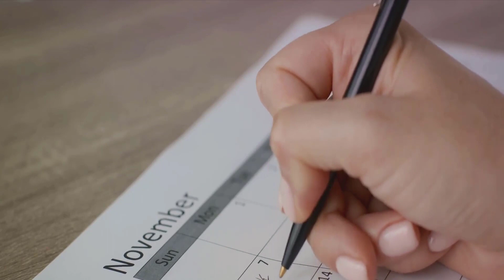How to Develop a Morning Routine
Unlock the secret to a productive and fulfilling day by developing the perfect morning routine! 🌞 In this enlightening video, we'll guide you through the process of creating a tailored morning routine that sets the tone for success. Whether you're a night owl looking to become an early riser or simply want to optimize your mornings, this comprehensive guide has got you covered.

🌄 What You'll Discover:

Morning Mindset: Understand the power of a well-structured morning routine and how it can positively impact your day.

Personal Reflection: Learn the art of self-discovery and identify your goals, priorities, and areas for improvement.

Crafting Your Routine: Step-by-step guidance on designing a morning routine that suits your lifestyle and aspirations.

Mindful Mornings: Incorporate mindfulness and meditation practices to enhance your mental clarity and focus.

Rise and Shine with Exercise: Discover the benefits of morning physical activity and get tips on incorporating it into your routine.

Fuel Your Day: Explore nutritious breakfast options to kickstart your metabolism and maintain energy throughout the day.

Time Management: Effectively manage your time in the morning to maximize productivity.

Consistency and Adaptability: Learn how to maintain your routine consistently while remaining flexible to life's changes.

Personal Growth: Harness the potential of your mornings for personal growth, learning, and skill development.

Success Stories: Hear inspiring stories of individuals who have transformed their lives through the power of a morning routine.

🌟 Your Journey Starts Here:
Our video will walk you through each step, offering practical tips and insights to make your mornings purposeful and invigorating. Whether you're a student, professional, or anyone looking to seize the day, this video will equip you with the tools to master your mornings.

Join us on this transformative journey, and together, let's unlock the potential of your mornings! It's time to create your path to success, one morning at a time. 🌅✨